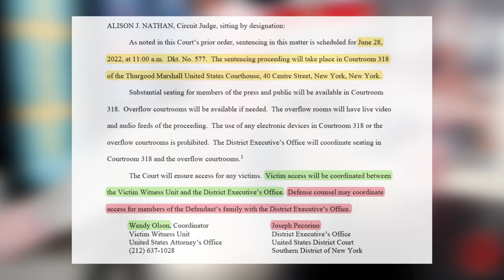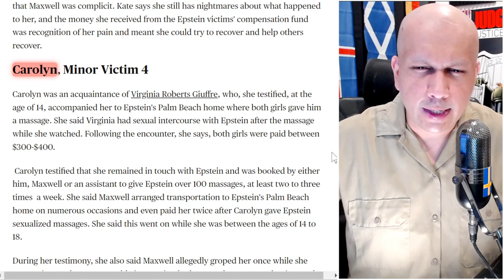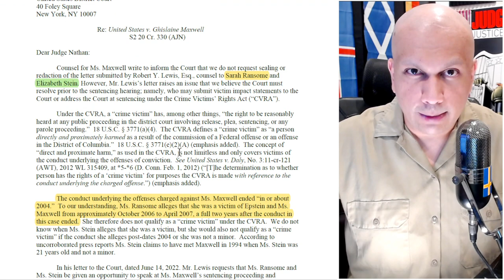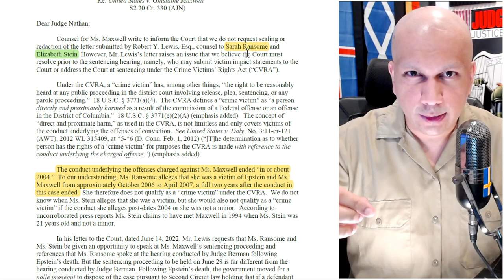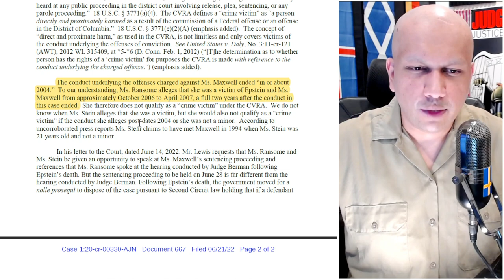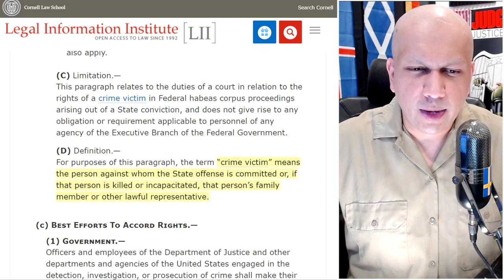Ghislaine Maxwell Opposes 2 Victim Impact Statements At Her Sentencing